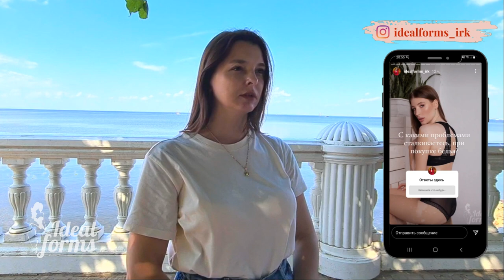Салон нижнего белья франшиза Идеал Формс. Преимущество торговли онлайн. Отзыв партнёра г. Иркутск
Отзыв партнёра idealforms г. Иркутск Татьяна Калашникова, магазин нижнего белья с учётами особенности фигуры.
Татьяна Калашникова рассказала как она пришла к решению покупки франшизы Идеал формс.Что было решающим фактором для принятия решения при покупке франшизы?  Как управляющая компания помогает открыть магазин нижнего белья по уже отработанной и эффективной модели бизнеса. Зачем роялти  нужен во франшизе и как это помогает партнёру развиваться.
▶  ИНСТАГРАМ Татьяны Соколовой — создатель федеральной сети салонов брафиттинга
▶  ИНСТАГРАМ Татьяны Калашниковой г. Иркутск